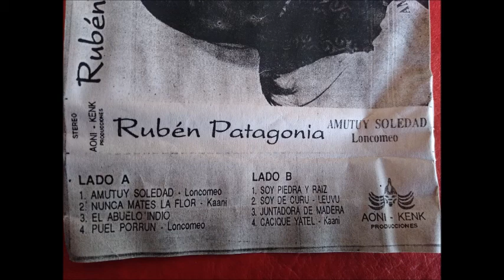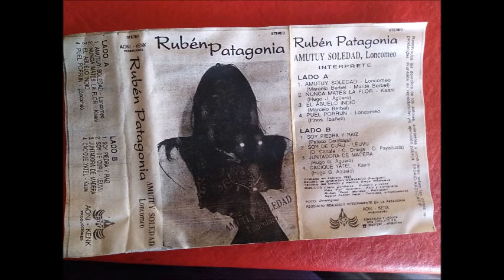RUBEN PATAGONIA AMUTUY SOLEDAD, LONCOMEO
AMUTUY SOLEDAD- LONCOMEO MARCELO Y MARITE BERBEL
NUNCA MATES LA FLOR -KAANI-  HUGO GIMENEZ AGUERO
EL ABUELO INDIO- MARCELO BERBEL
PUEL PURRUN- LONCOMEO- HNOS. IBAÑEZ
SOY PIEDRA Y RAIZ- PETECO CARABAJAL
SOY DE CURRU LEUVU- D CANALE- C ORTEGA- OSCAR PAYAGUALA
JUNTADORA DE MADERA- HUGO GIMENEZ AGUERO
CACIQUE YATEL - KAANI- HUGO GIMENEZ AGUERO
MUSICOS: CHINO CONTRERAS GUITARRA- RAUL POL GUERRERO BAJO Y CLARIQUENA- RUBEN POLLO MORALES PERCUSION- NESTOR F VEJAR TECLADOS Y SINTETIZADORES
GRABADO EN FEBRERO DE 1993- NEUQUEN- AONI KENK PRODUCCIONES
AGRADEZCO ESTE CASSETTE A OSCAR PAYAGUALA
LA VOZ DE LA PATAGONIA - PROGRAMA DE RADIO VIRTUAL -1998-
PASO FRONTERIZO SAN SEBASTIAN TDF
30 DE OCTUBRE DEL 2020
EN CUARENTENA...